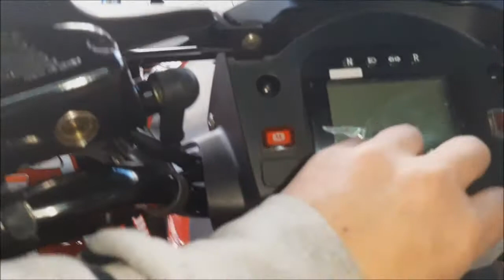NOVO LINHAI 300 4X4 2 LUGARES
Valor 4.590.00 + legalização

estrela.dias.motos

Morada
Av. Villagarcia de arosa 1060
4450-300 Matosinhos